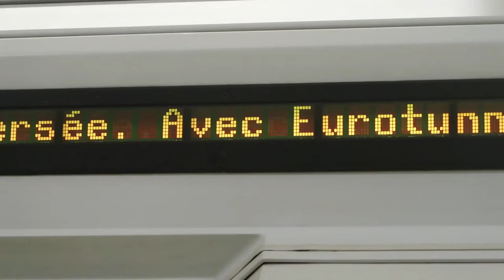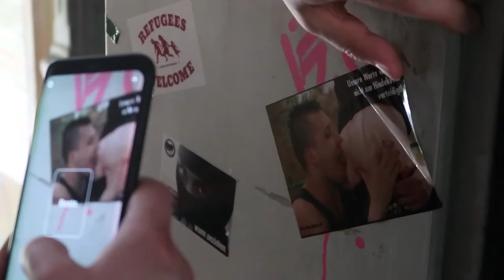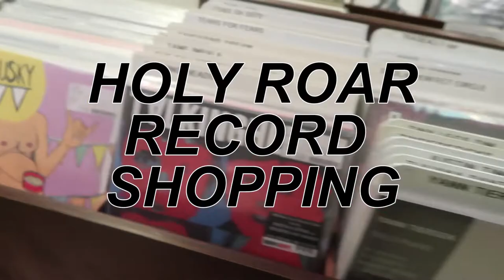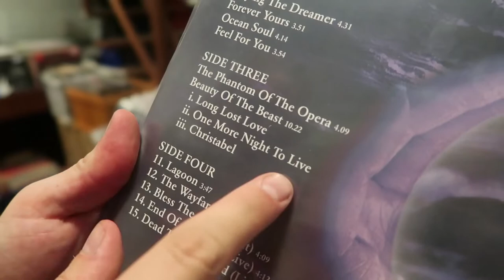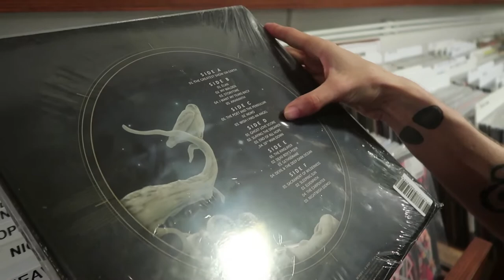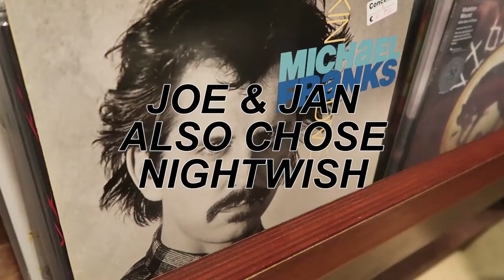Curse These Metal Hands! Pijn x Conjurer Europe 2018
A short road film with Pijn and our good friends Conjurer in it.

Featuring sketches for 'Curse These Metal Hands' - coming 2019 via Holy Roar Records.